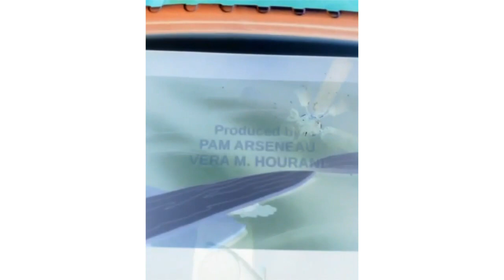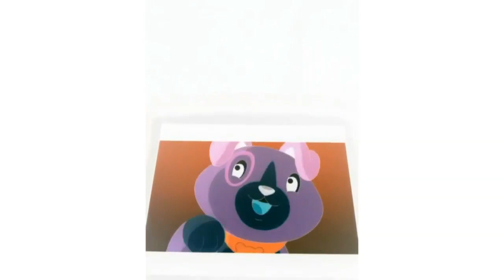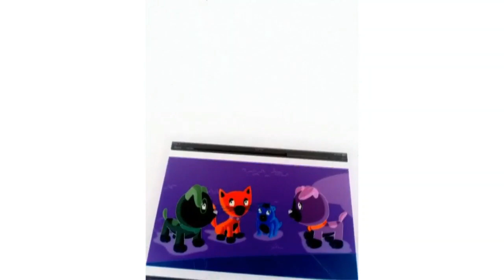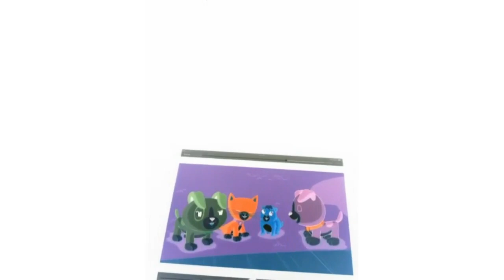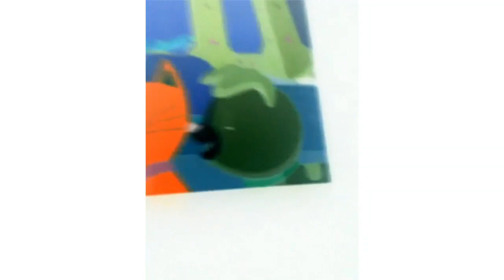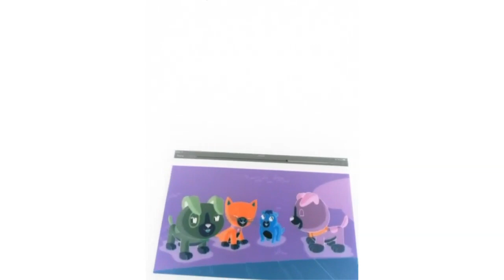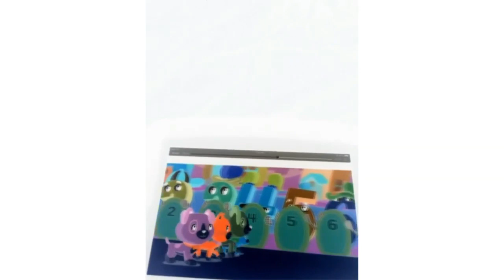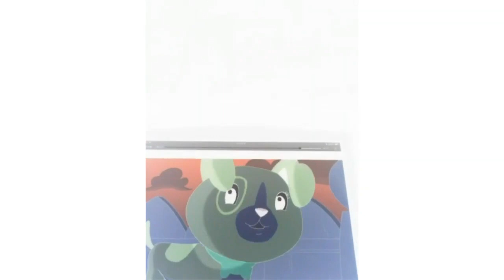Scout And Friends Number Land